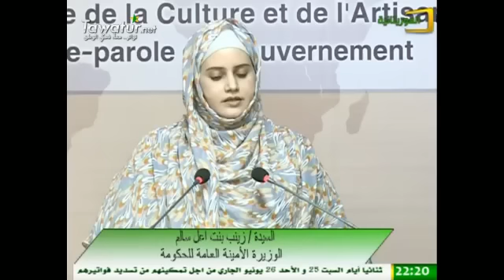المؤتمر الصحفي للحكومة 23-06-2016- قناة الموريتانية